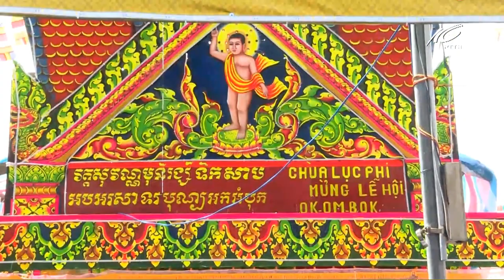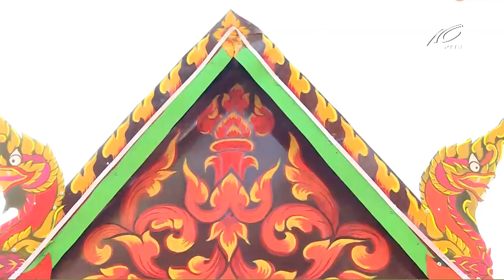ទិវាបុណ្យប្រពៃណីខ្មែរ នៅខេត្តក្រមួនស កម្ពុជាក្រោម ។